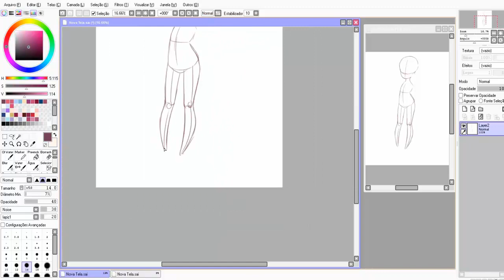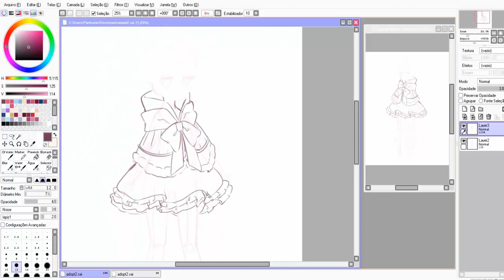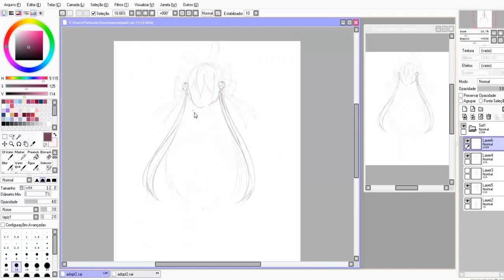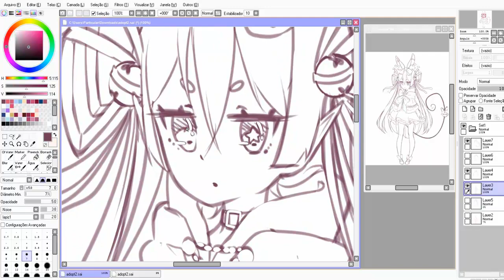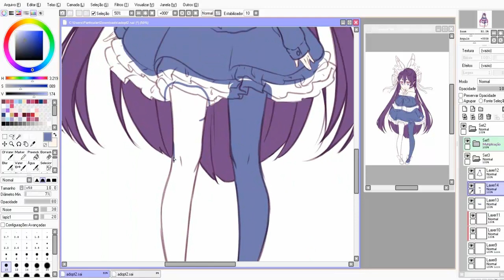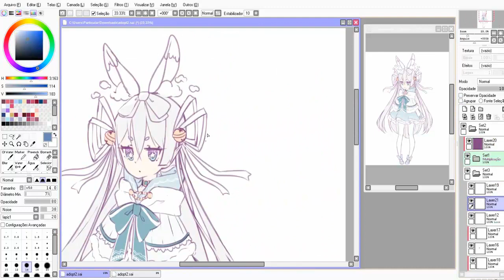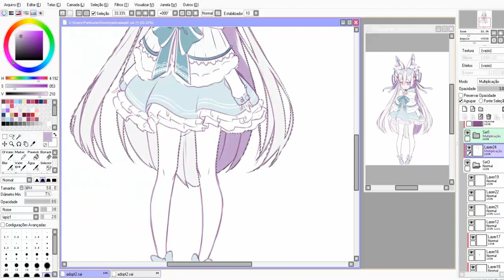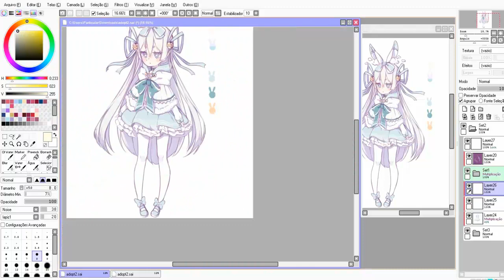Speedpaint | Character Design - Adoptable [Paint tool SAI]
❥Time: 2 h 50 m
❥Tablet: Wacom Intuos Comic
❥Software: Paint tool SAI
❥Edited in Camtasia Studio